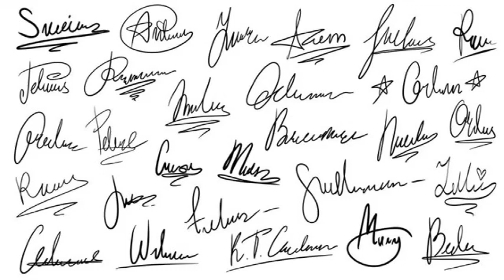TANDA (Renungan Harian Katolik: Rabu 1 Maret 2023)